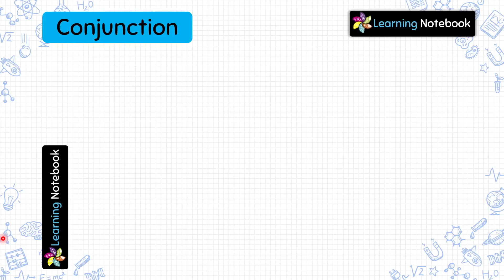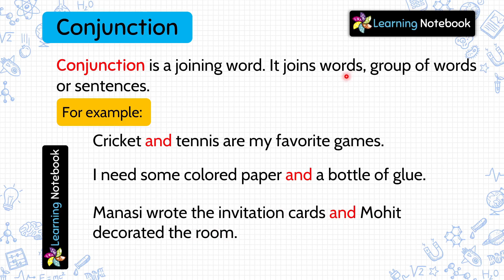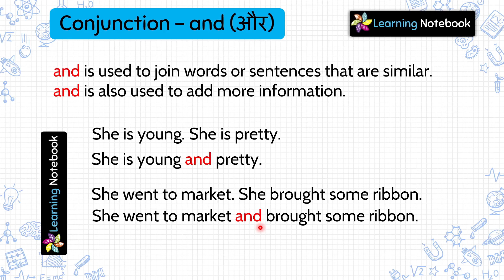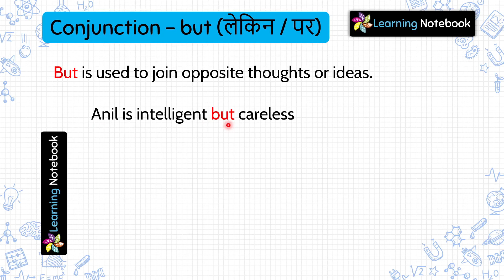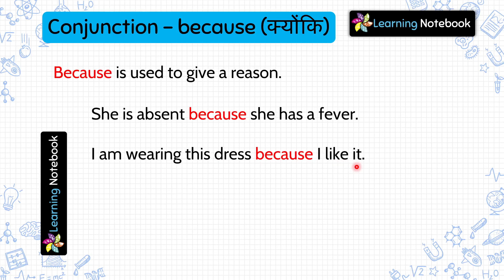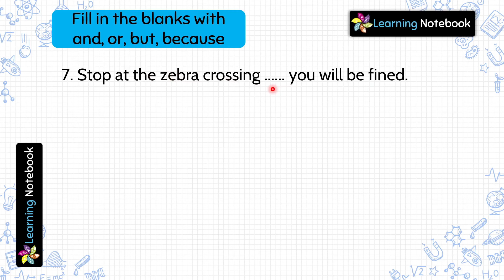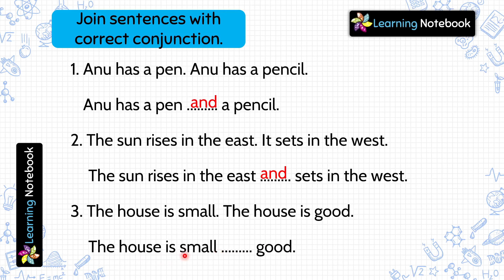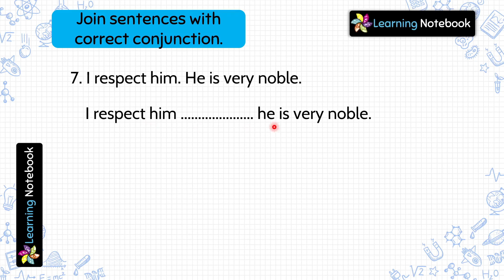Class 3 Conjunctions । Class 3 English grammar Conjunctions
Class 3 English Grammar Conjunctions is an important chapter for class 3 English or Class 3 English Grammar. Conjunctions AND, OR, BECAUSE, BUT in English Grammar is a must to understand with practice exercise.

This video is for all those who want to learn "grade 3 Conjunctions" or "class 3 Conjunctions", or "Conjunctions Class 3".